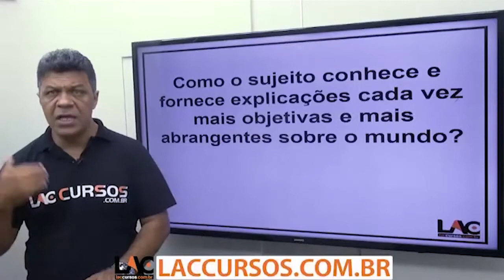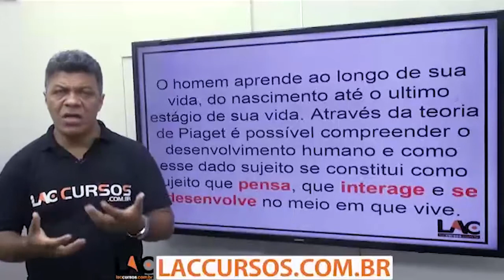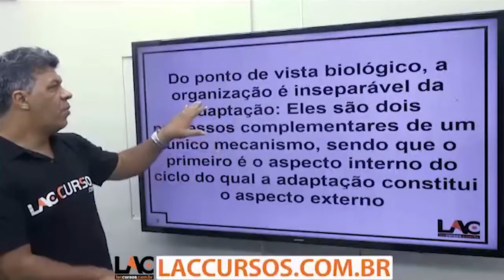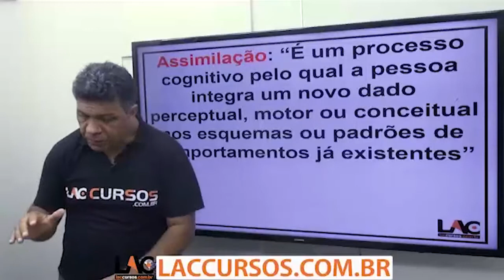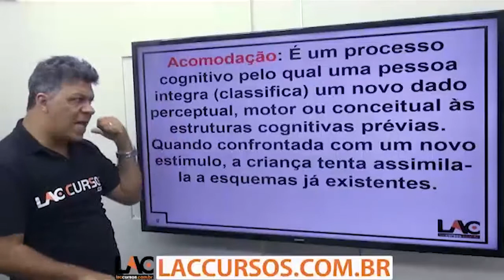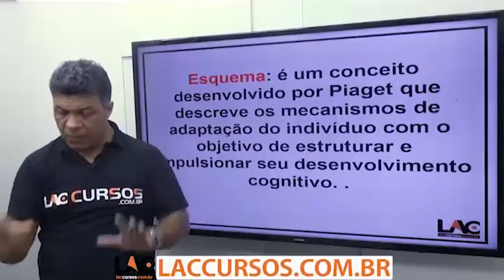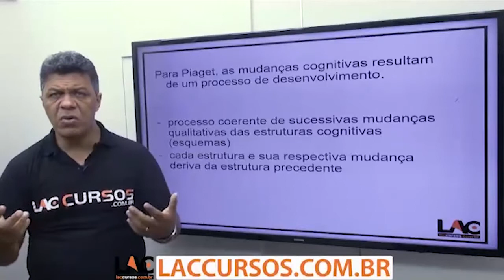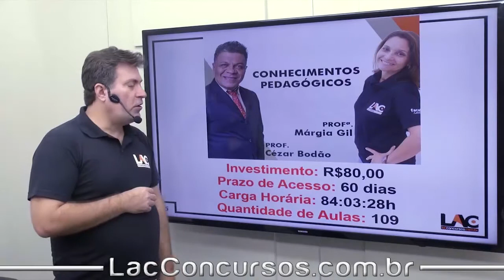A Formação do Pensamento Lógico da Criança - Conhecimentos Pedagógicos